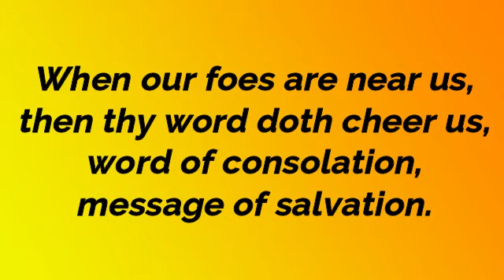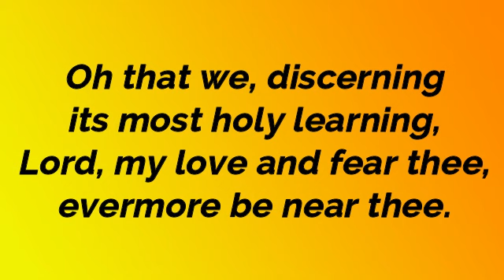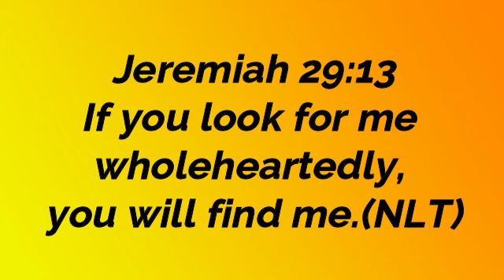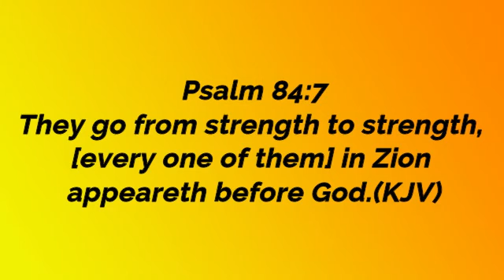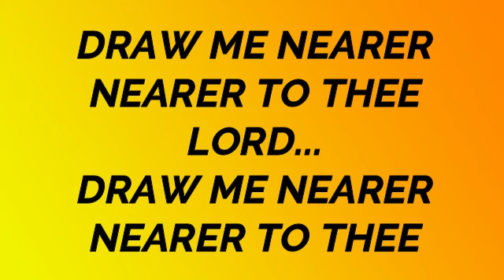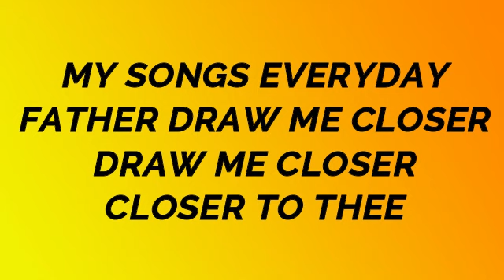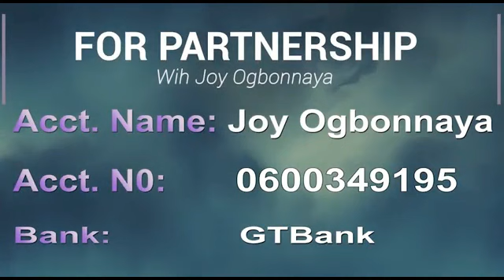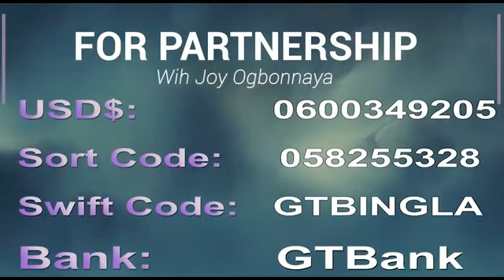Spirit Prays Daily Devotional - 6th February - Fixing your attention on God